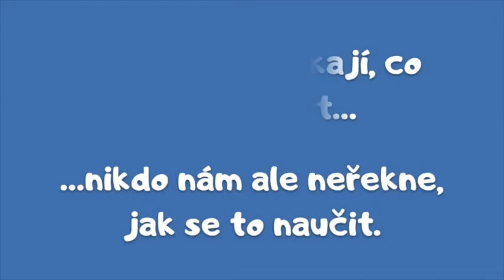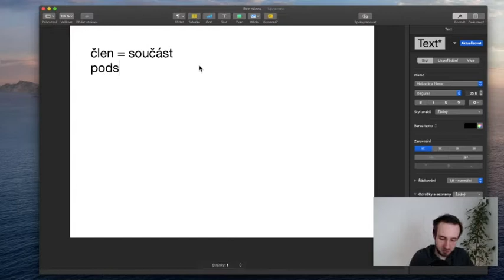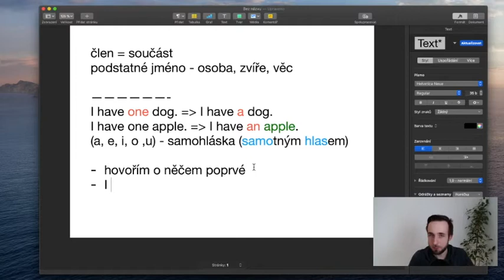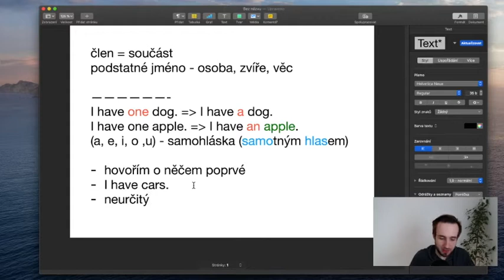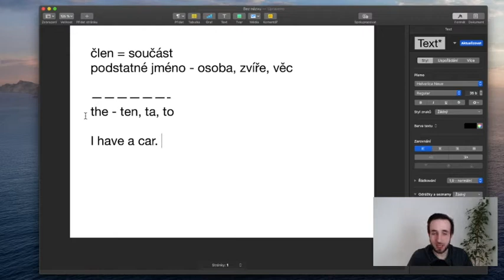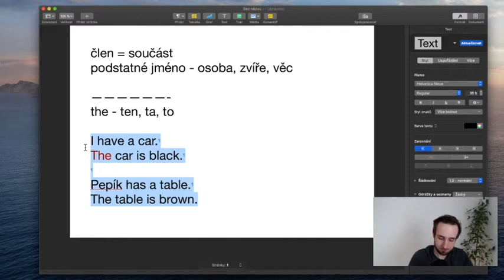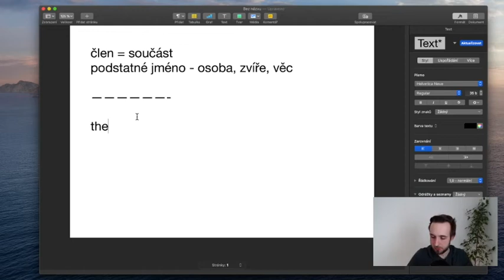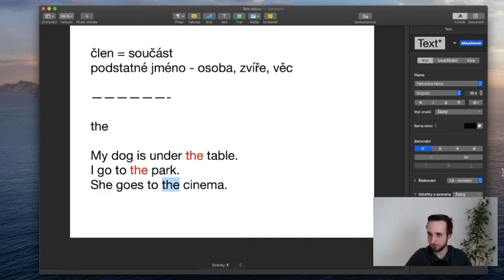English Basics 5 - členy